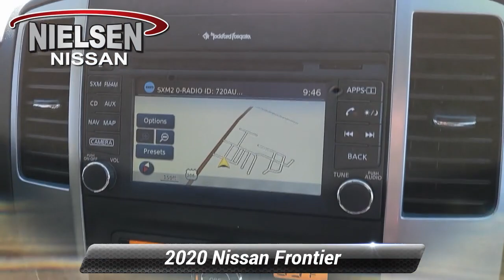Used 2020 Nissan Frontier PRO-4X, Stanhope, NJ B40100A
Nielsen Nissan